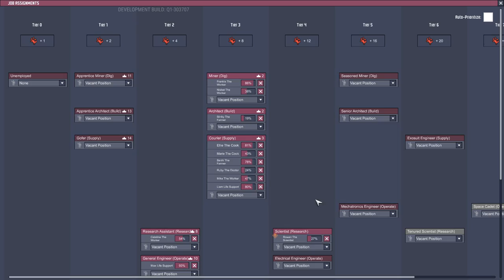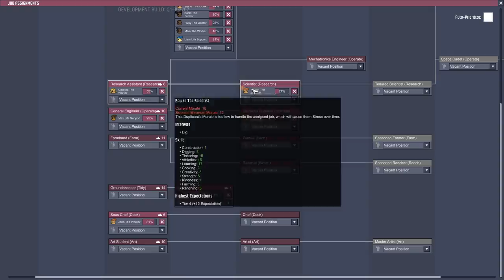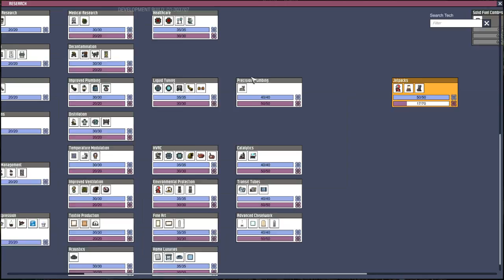La Survie Du Week-End(S04) - Ep #11(Oxygen Not Included/Nouvelle nourriture/Cycle 82-157)